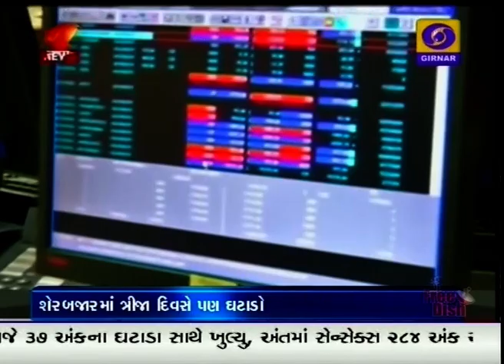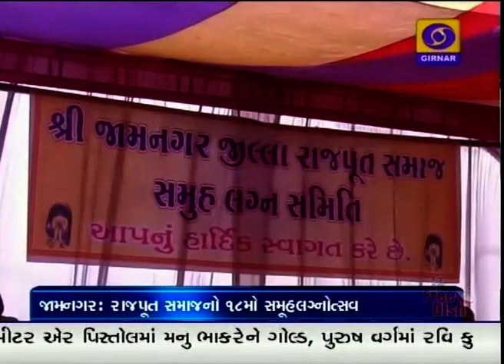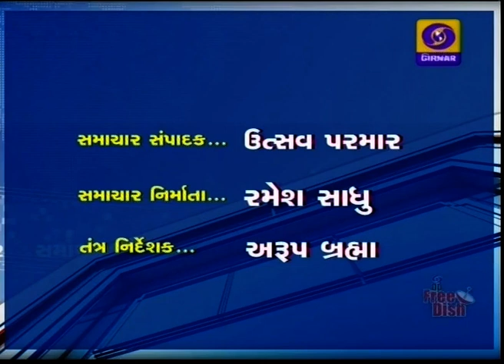Evening News at 7.00 pm | 07-03-2018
1. ભાજપના કેન્દ્રીય કાનુનમંત્રી રવીશંકર પ્રસાદના પૂર્વ યૂપીએ સરકાર પર ગંભીર આરોપ - તે સમયના આરબીઆઇ વહીવટી તંત્ર પર વ્યક્ત કરી શંકા - પી.ચિદમ્બરમ પર ઉતાવળે નિર્મય કરવાનો લગાવ્યો આરોપ

2. ભાજપે રાજ્યસભાના ઉમેદવારોના નામ કર્યા જાહેર ગુજરાતથી પુરષોત્તમ રૂપાલા અને મનસુખ માંડવીયાની ઉમેદવાર તરીકે થઇ પસંદગી

3. મેડિકલના વિદ્યાર્થીઓ માટે રાહતના સમાચાર - NEETની પરિક્ષા માટે આધારકાર્ડ ફરજિયાત નહીં - અન્ય પરિક્ષાઓ માટે પણ અન્ય પૂરાવાનો ઉપયોગ કરી શકાશે

4. રાજ્યમાં અસમાન લીંગ પ્રમાણ ચિંતાનો વિષય - આઘાતજનક આંકડા આવ્યા સામે - વર્ષ 2016માં 1000 પૂરૂષોએ માત્ર 848 સ્ત્રીઓ

5. પારૂલ યુનિવર્સિટીની ઘટના અંગે શિક્ષણ મંત્રી ભૂપેન્દ્રસિંહ ચુડાસમાએ આપ્યું નિવેદન - ઉચ્ચસ્તરિય તપાસ સમિતીની રચના સાથે તમામ કાનૂની કાર્યવાહી ધરાશે હાથ

6. 9મી માર્ચના રોજનું ગુજરાતબંધનું એલાન મોકુફ - ગુજરાત વાલી મહાસભાની જાહેરાત - ધોરણ-10 અને 12ના વિદ્યાર્થીઓની પરિક્ષાને ધ્યાનમાં રાખી લેવાયો નિર્ણય

7. આવતીકાલે મહિલા દિવસની ઉજવણીની તૈયારીઓ પૂરજોશમાં - દૂરદર્શન મનાવી રહ્યું છે આગવી રીતે મહિલા દિવસ - તમારી સુધી પહોંચાડીશું મહિલાઓની સંઘર્ષમય અદ્દભૂત ગાથા